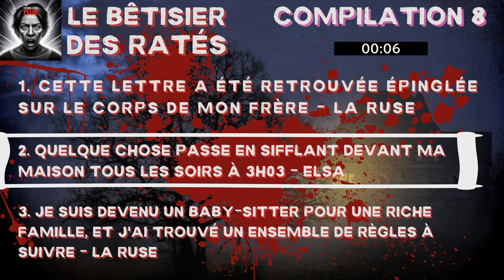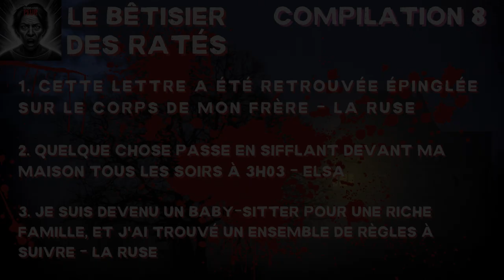[BONUS] Le bêtisier des ratés - Compilation 8 (fails de narrations creepypasta d'Elsa et de La Ruse)